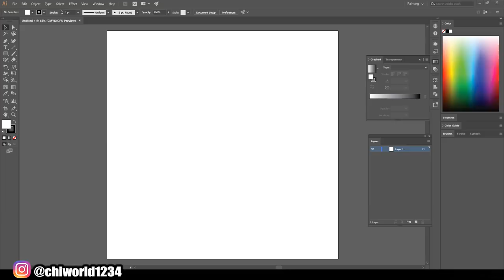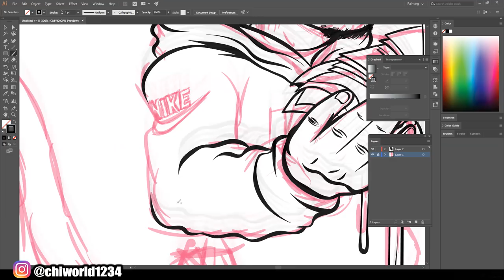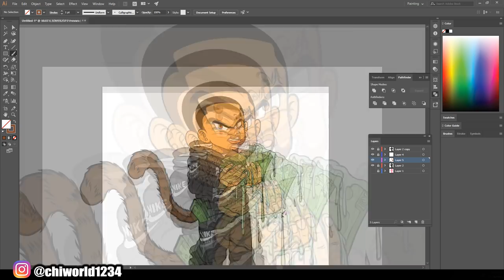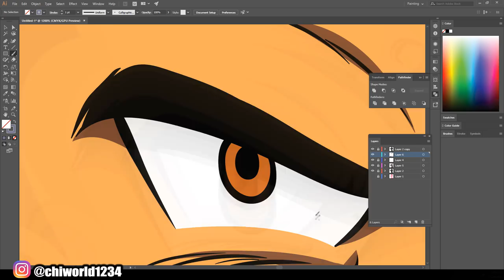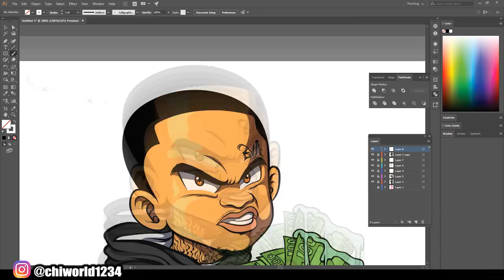Dragon Ball Z Style Adobe Illustrator CS6